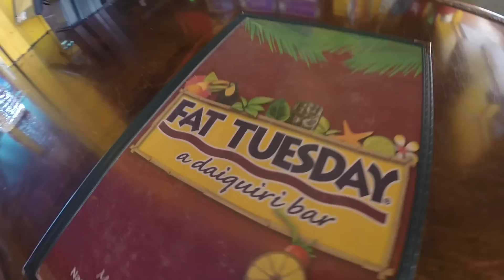Carnival Sunshine Cruise - Nassau and Fahrenheit 555 Steak house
We explore Junkanoo Beach in Nassau, snorkel with the GoPro, have lunch at Blue Iguana, leave port, have dinner at Fahrenheit 555, and have laughs in the Punchliner comedy club.

► Essential Items to take on a Cruise

Intro (0:00)
Nassau (0:25)
Walking in Nassau (1:55)
Junkanoo Beach (3:09)
Snorkeling (3:28)
Junkanoo Walk (4:14)
More Snorkeling (5:02)
Blue Iguana Lunch (5:34)
Ships Leaving (6:07)
Fahrenheit555 (6:43)
Punchliner (8:13)
Up Next (9:02)